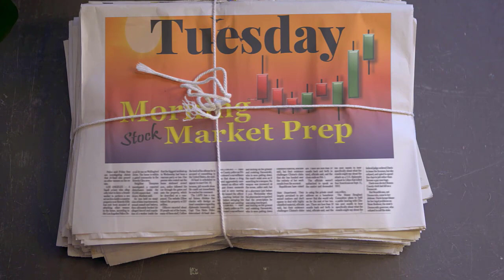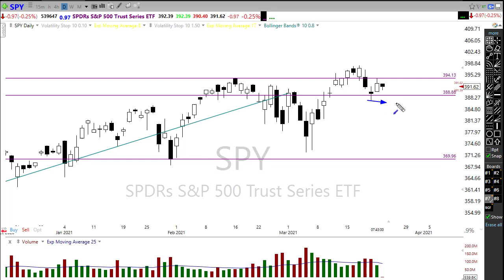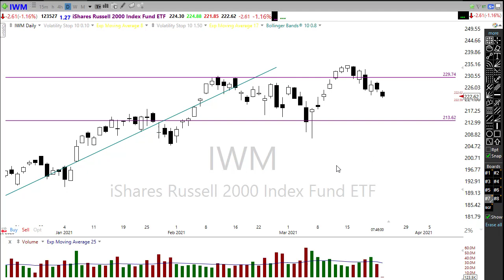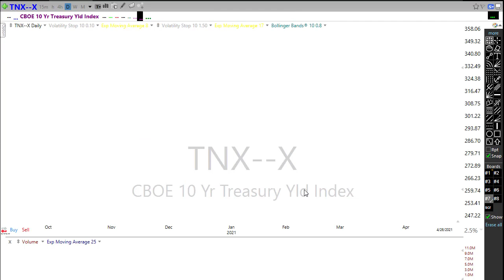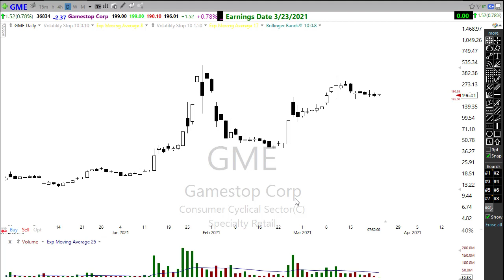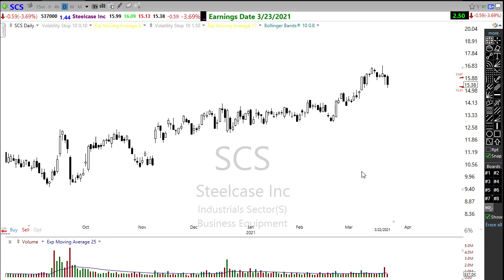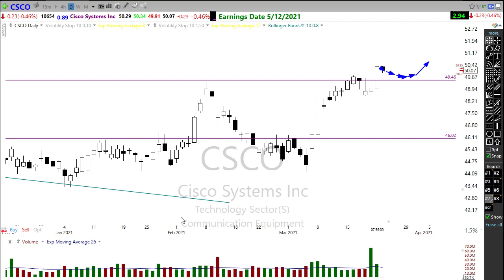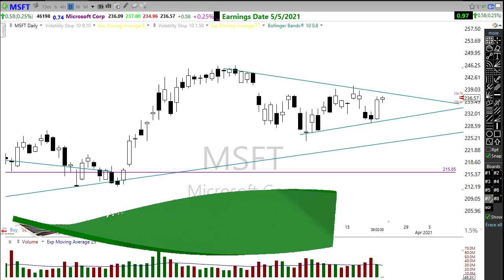Morning Market Prep | Stock & Options Trading | 3-23-21